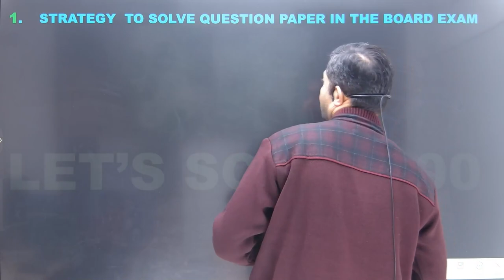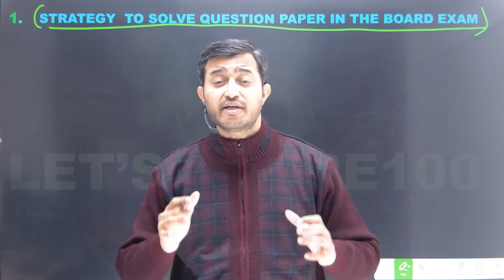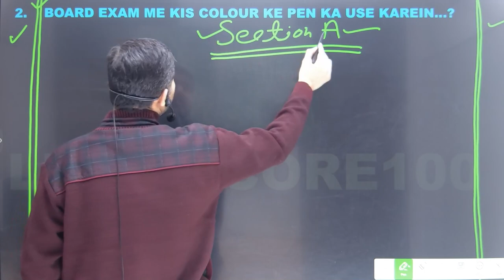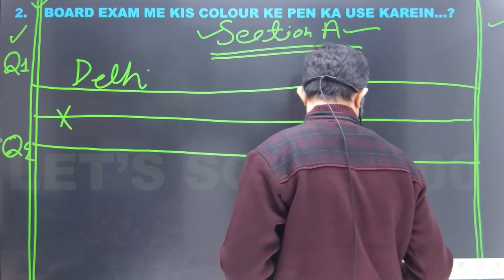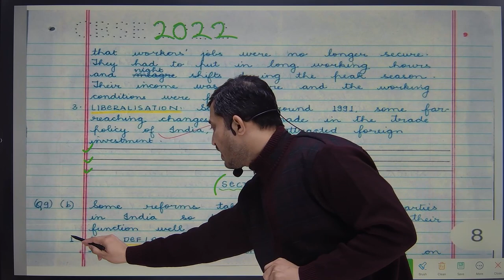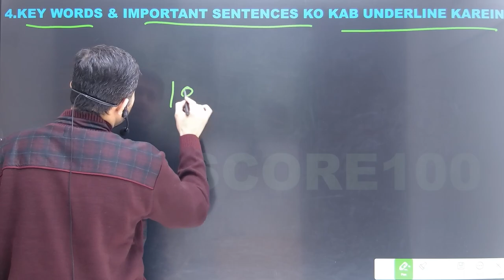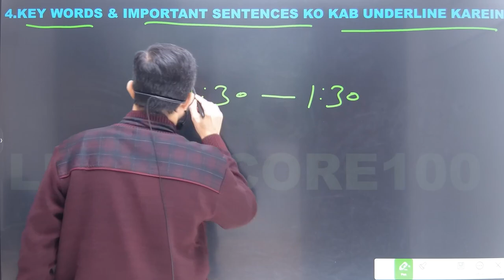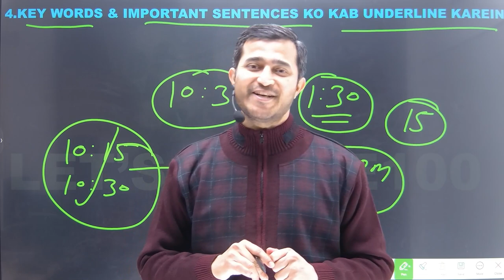Exam Hall Tips | Attempt Question Paper like this | Mistakes to avoid in Exam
Exam Hall Tips | Exam Hall Tips | Attempt Question Paper like this | Mistakes to avoid in Exam | How to Attempt Exam Question Paper |

biharboard
jharkhand
uttrakhand
cbse board
best
best teacher
lectures
college
best board exam video video
best social science teacher
high scores
general knowledge
biotechnology
isc
icse
rajasthan board
state board
m.p. board
u.p. board
haryana board
scholars
genius
life changer knowledge
best teacher
class 10th
class 12th